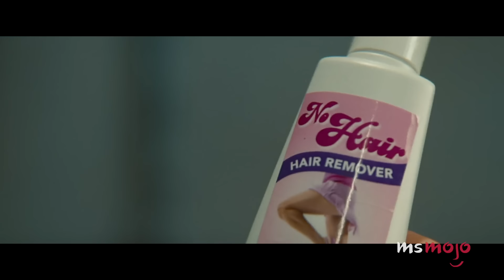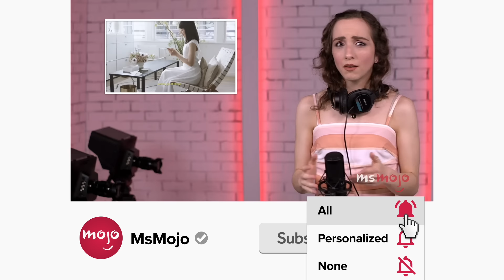Top 10 Best Breakup Revenge Scenes in Movies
A dish best served cold... Welcome to MsMojo, and today we’re counting down our picks for the best on-screen moments where a character dished out some epic payback to their ex. Our countdown includes scenes from movies “The First Wives Club”, “John Tucker Must Die”, “The Other Woman” and more! What do you think is the best breakup revenge scene in a movie?